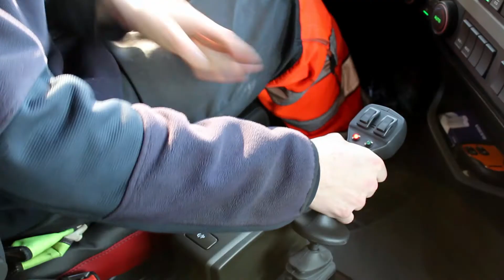Ajoneuvoasentaja, autonkuljettaja | Koulutuskeskus Salpaus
Autoalalla voit opiskella ajoneuvoasentajaksi, joka muun muassa huoltaa, korjaa ja varustaa erilaisia ajoneuvoja. Salpauksessa voit suuntautua joko henkilöautodiagnostiikkaan, hyötyajoneuvoihin tai moottoriurheiluun.

Logistiikka-alalla voit kouluttautua auton-, linja-auton tai yhdistelmäajoneuvon kuljettajaksi tai varastonhoitajaksi.